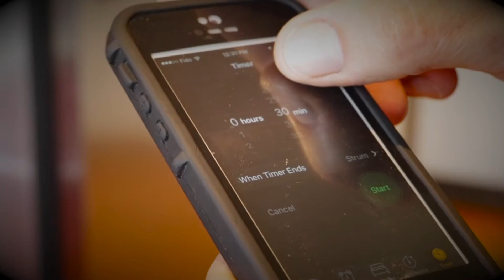Niagara Food Specialties :: Christmas Ham – Italian Style!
Our porchetta roast is made from selected hams. The fresh hams are boned and seasoned with sea salt, black pepper, chillies and wine. The ham is trussed and then slow roasted in a dry oven. They are chilled and vacuum packed for service.